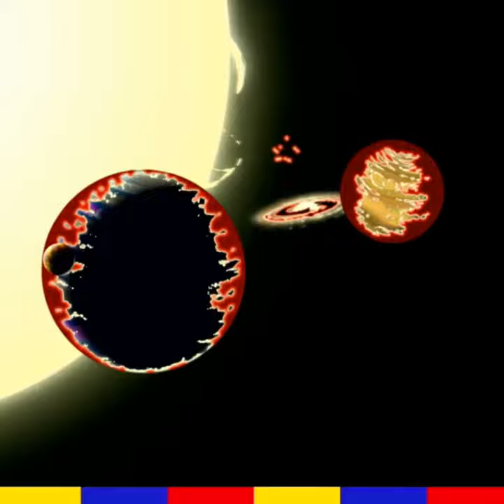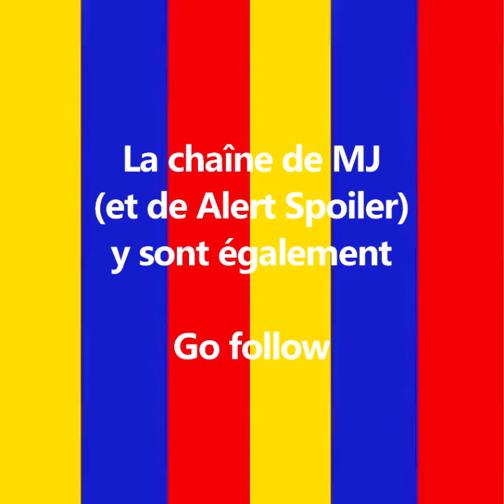Interview Youtube - Mickael J de FERMEZ LA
Voici la première Interview Youtube par moi-même sur Mickael J. Enjoy !

A+